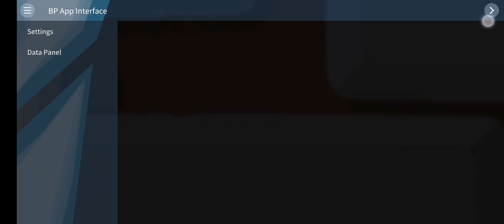no fans, no problem